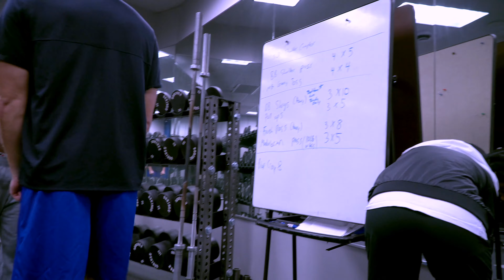Larry Robinson Guard for University of New Orleans Workout Session [Sports Photography Vlog]